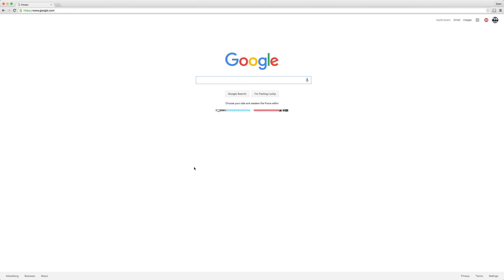Google Star Wars Choose Your Side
Google Star Wars the Force Within

Choose your side